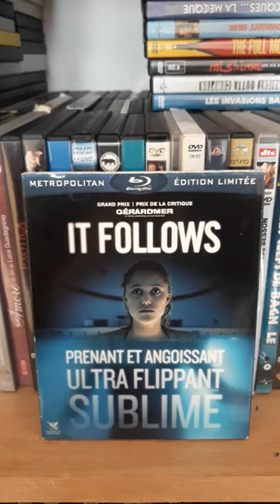Film à voir sous la couette : It Follows de David Robert Mitchell